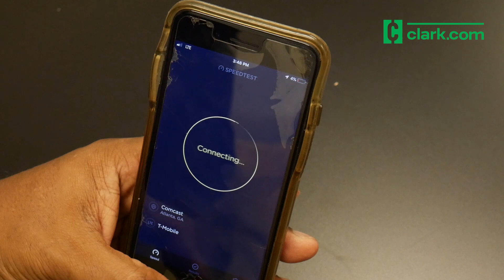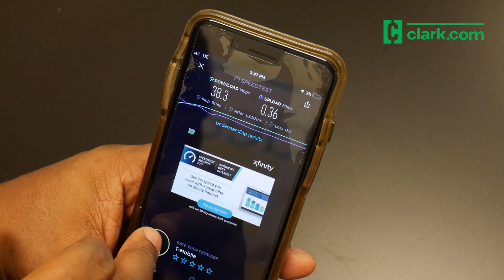Simple Mobile Speed Test on T-Mobile's Network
Simple Mobile offers low-cost cell phone service on T-Mobile's network. We did three data speed tests of Simple Mobile on the Speedtest by Ookla app that measures the download and upload speeds.

Simple Mobile averaged a download speed of 38 Mbps and upload speed of .34 Mbps. The download speed is more than enough to stream HD video. Although the upload speed is low, it may not affect your experience much depending on your needs.

The speed tests were conducted using an iPhone 7 Plus smartphone from a single location in Atlanta, Georgia.